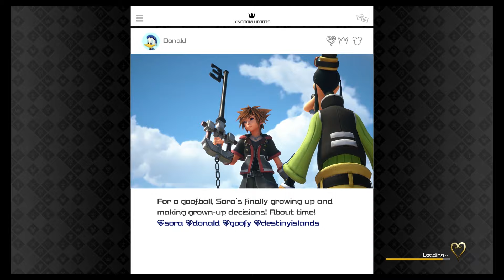Kingdom Hearts 3 Proud Mode - Ultima Weapon Boss Rush - Episode 107 - Speletons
Speletons:
Zinker
Derek

Here we are guys, we only had to wait like 10,000 years for Kingdom Hearts 3 to come out. Anyhow, here's a full playthrough of Kingdom Hearts 3 for everyone.
Also hey we show off the Starlight and Midnight Blue Keyblades, and this is the First Hour of Kingdom Hearts 3 Gameplay.